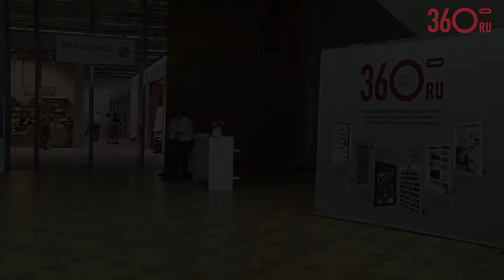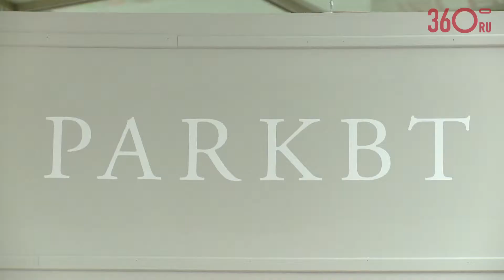Reference Moskva 2013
REFERENCE MOSKVA. Выставка 100% французского дизайна в России. Москва, ЦДХ, 18-21 июня 2013.